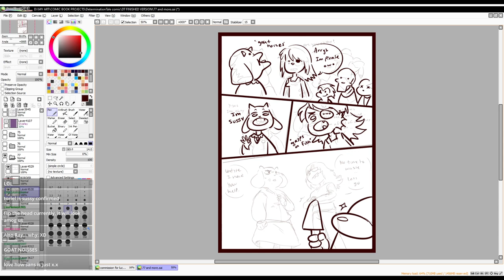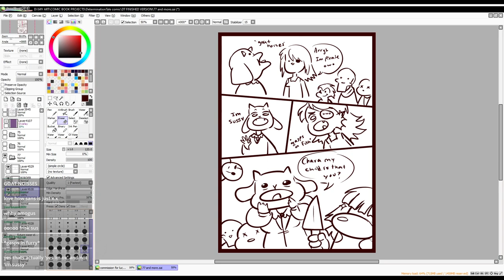DETERMINATIONTALE Comic Page 77! (BLOOPERS)